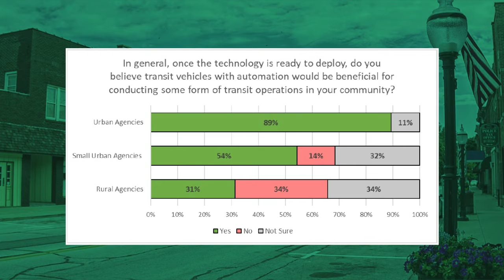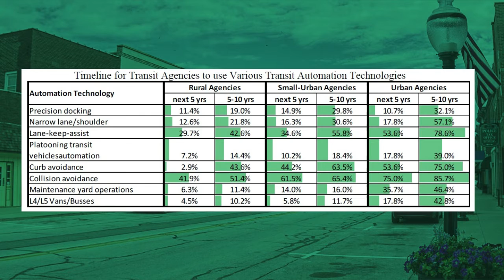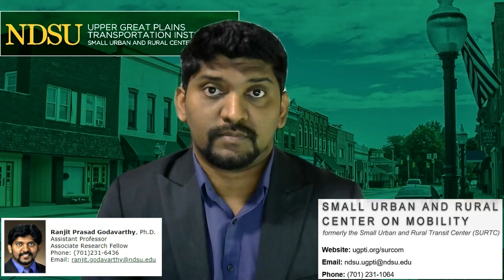Transit Automation Technologies: A Review of Transit Agency Perspective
Ranjit Godavarthy, assistant professor of transportation and logistics, discusses his study, titled "Transit Automation Technologies: A Review of Transit Agency Perspective." Dr. Godavarthy conducts research for the Small Urban and Rural Center on Mobility, a program of the Upper Great Plains Transportation Institute at North Dakota State University.